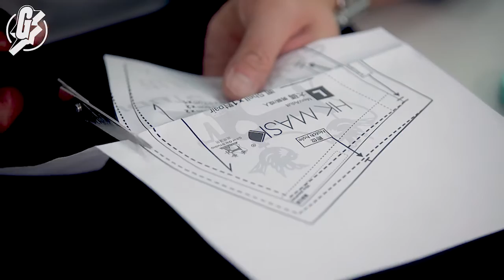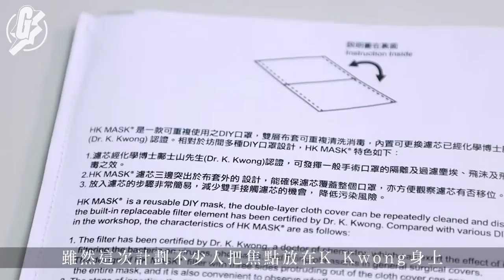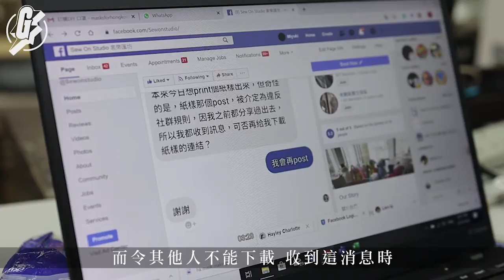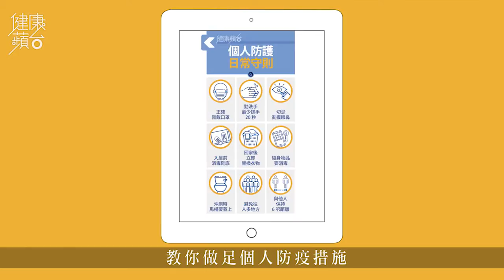【和你抗疫】實試製作K Kwong口罩DIY自製包 針線新手3小時完成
上星期K Kwong博士發佈了HK Mask香港人DIY口罩，更把設計圖放上網，目的就是希望所有人都可自製口罩給自己，甚至製作給身邊人。為了一試DIY口罩的難度，記者就親自實試過，發現技術要求真的不算高，作為完全針線新手，也只是花了3小時便完成，在口罩緊輟的情況下，大家不妨一試。